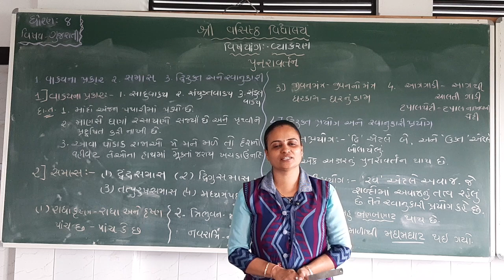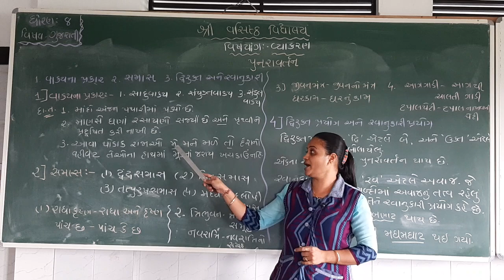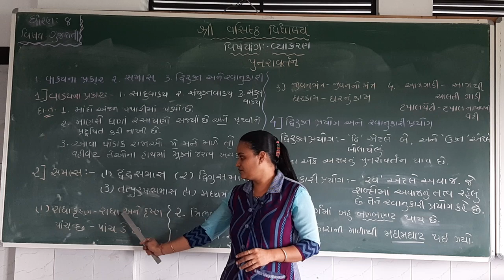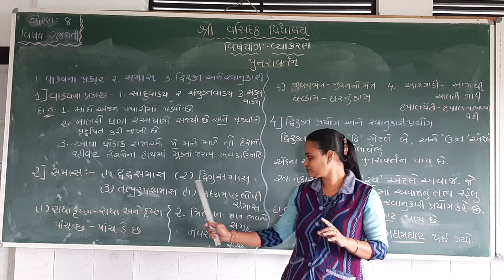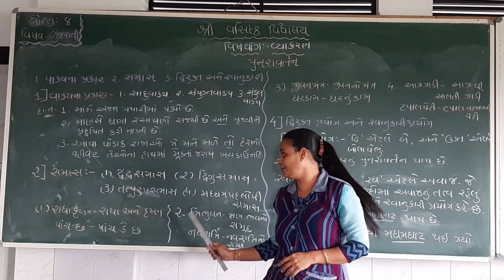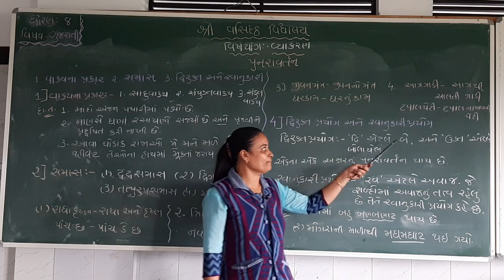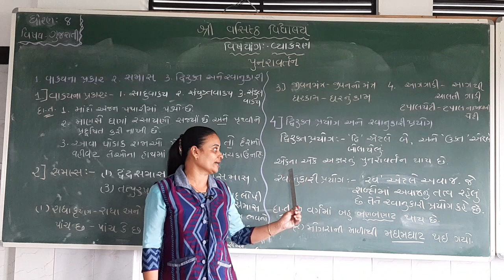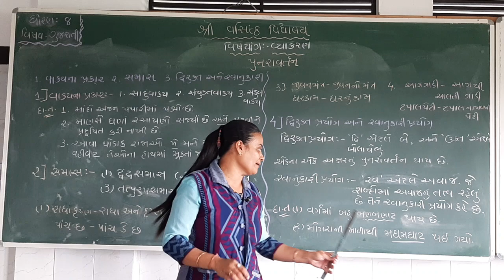STD - 8 |GUJARATI | RIVISATION